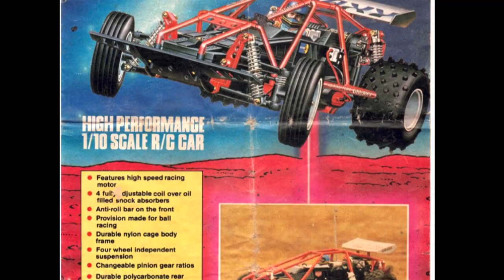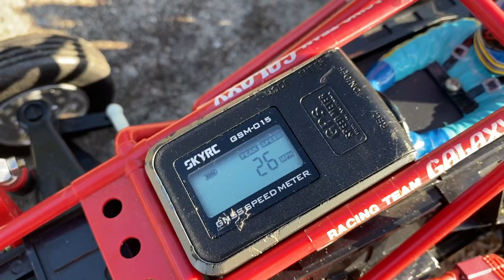1985 MARUI GALAXY RED CAGE GETS RESTORED & RACES THE BLUE GALAXY RS. WHO'S FASTER?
The argument is now over as to which Marui Galaxy is faster. First release Red cage with 360RS Marui 550 equipped Or the second released Marui Galaxy RS blue cage with slightly lighter weight and a Mabuchi 540 RS motor. Please check my Instagram at lukesvintagerccar  for more information such as behind the scenes and upcoming videos. Happy Holidays and Glorious New Year.